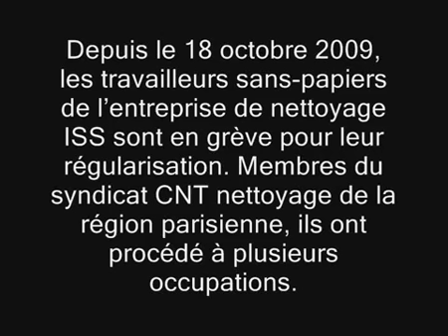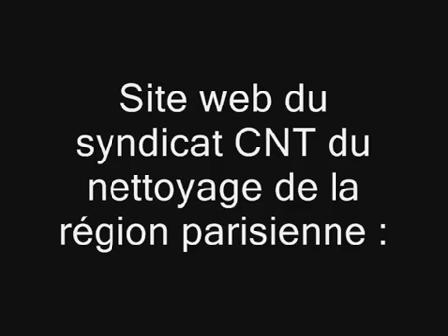grève des travailleurs sans-papiers CNT Nettoyage société ISS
Depuis le 18 octobre 2009, les travailleurs sans-papiers de lentreprise de nettoyage ISS sont en grève pour leur régularisation. Membres du syndicat CNT nettoyage de la région parisienne, ils ont procédé à plusieurs occupations. A chaque fois, ils doivent résister à une forte pression tant policière (expulsion de la Cité des sciences par les CRS et arrestation de militants) que patronale (menaces constantes des vigiles surveillant les locaux dISS). Ils restent, malgré tout, plus que jamais déterminés à faire valoir leurs droits !